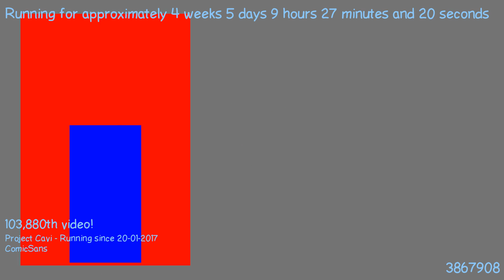1487835089 - Webdriver Cavi - O